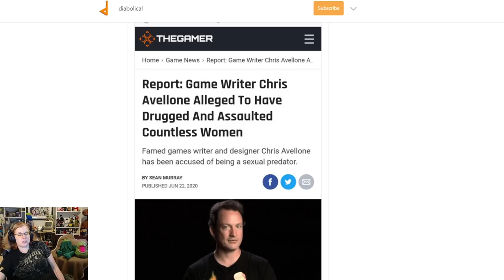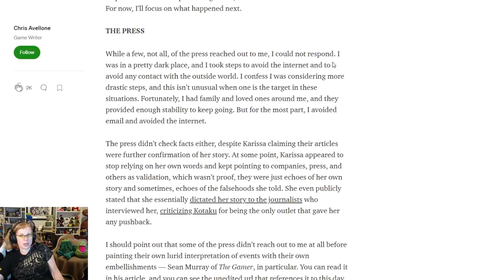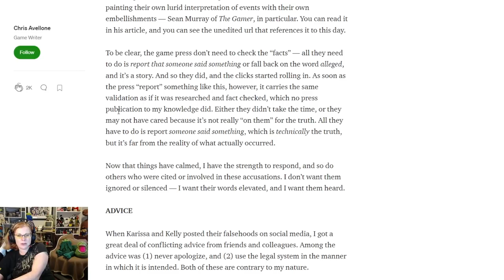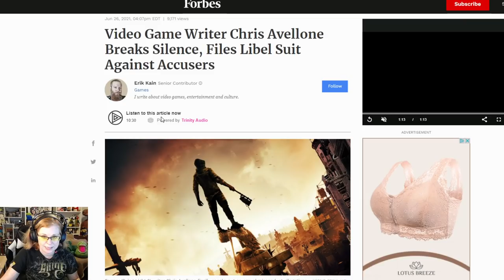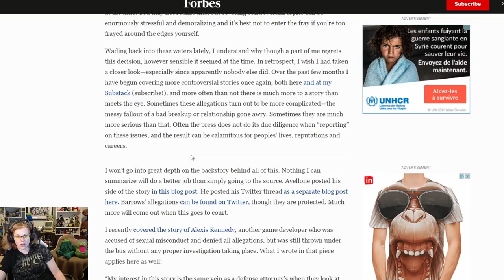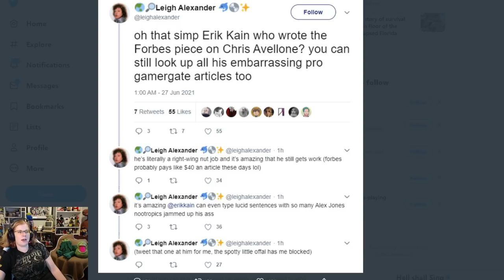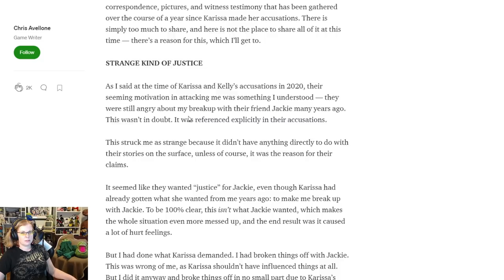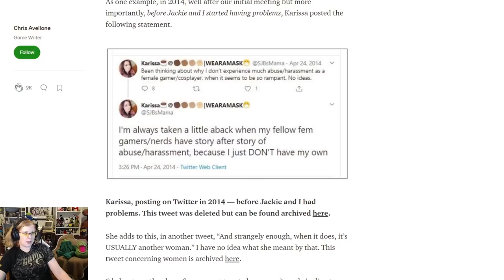The Chris Avellone Medium Post